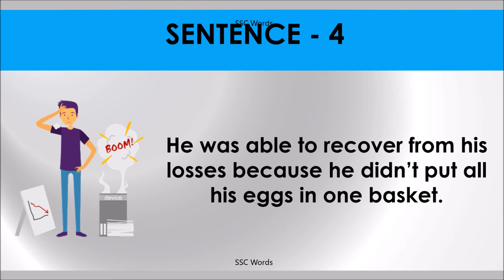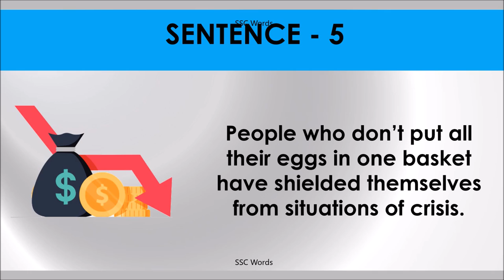DON’T PUT ALL YOUR EGGS IN ONE BASKET Idiom 1054 # Meaning and five sentences # SSC Words